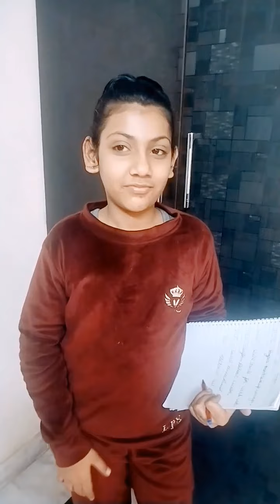funny comedy youtubeshorts trending subscribe plz